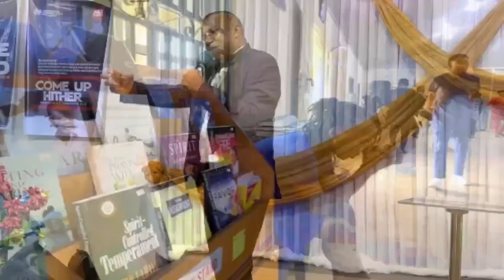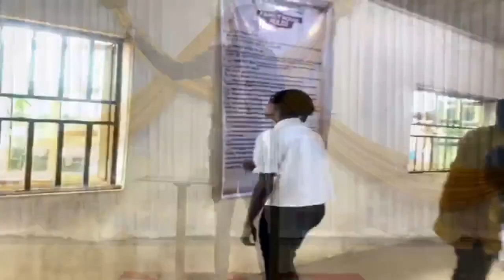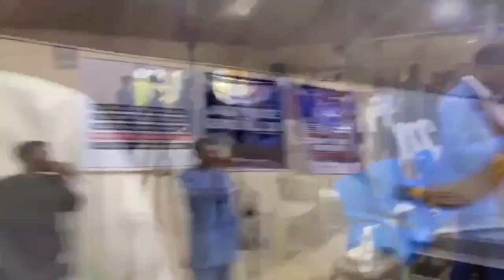Redeemed By The Blood | 9th July | NCCF ABIA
He is so rich in kindness and grace that he purchased our freedom with the blood of his Son and forgave our sins. Eph 1 vs 7